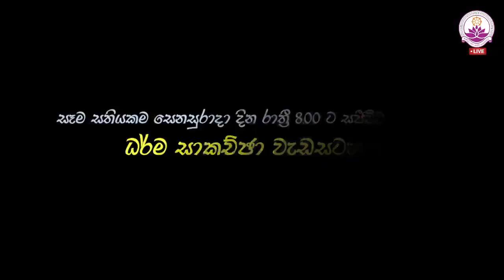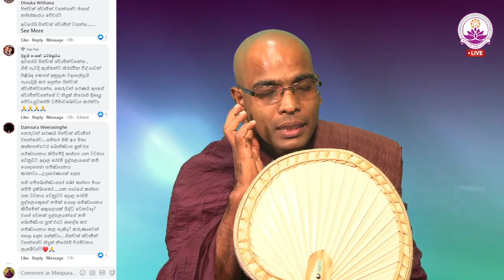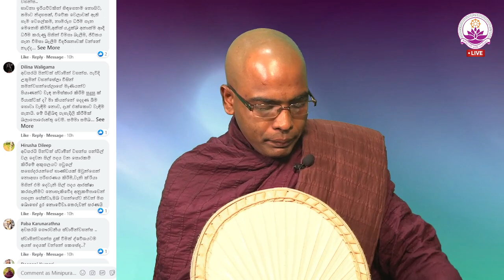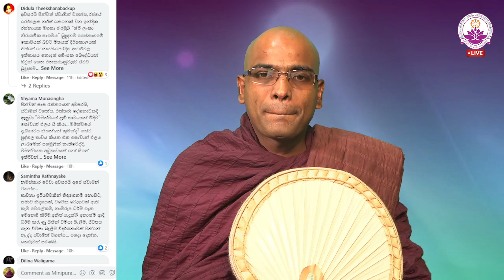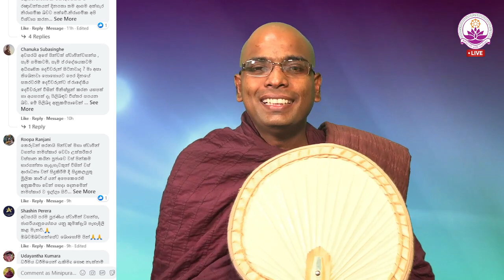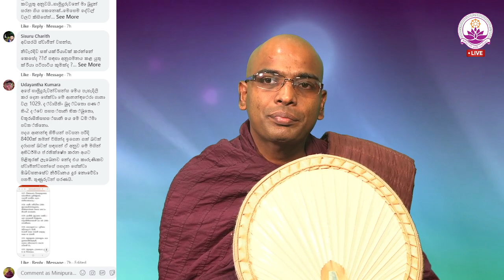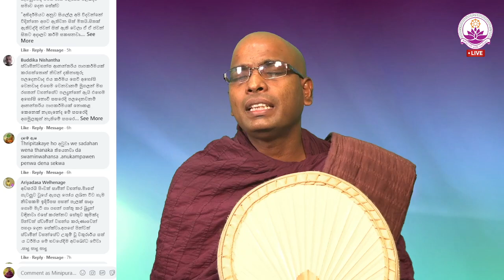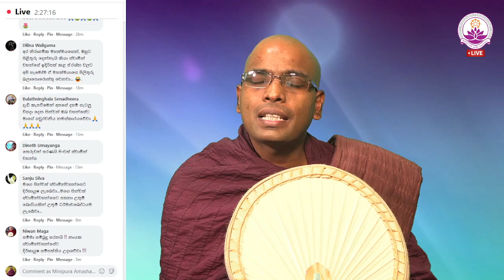සජීවී ධර්ම සාකච්ඡාව 58 වන වාරය - Facebook Live